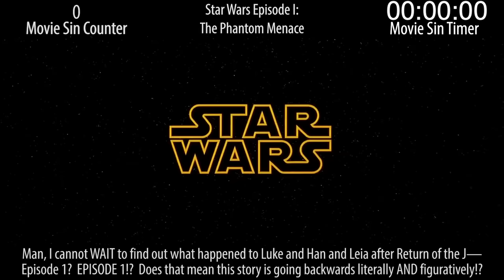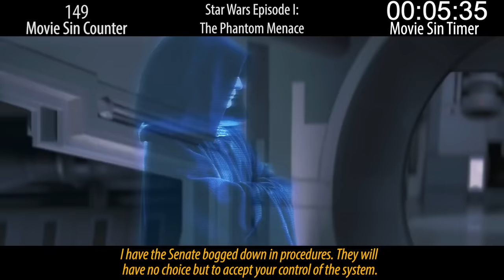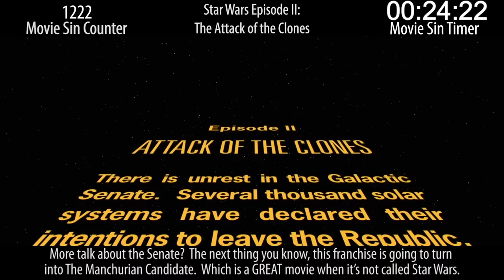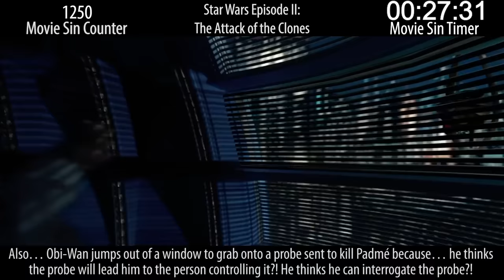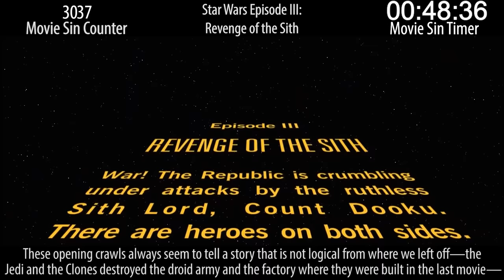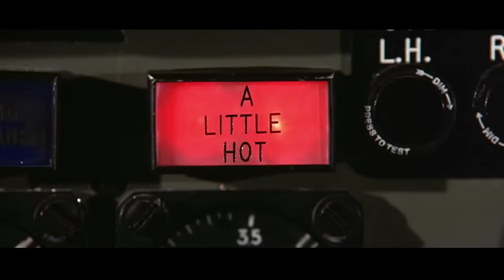Everything Wrong With the ENTIRE Star Wars Prequels